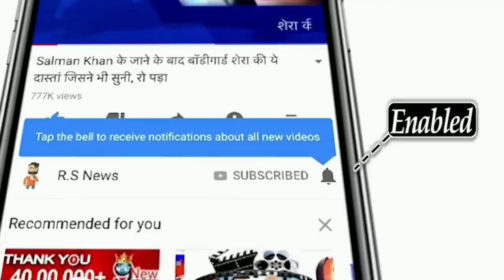IND VS NZ WTC FINAL MATCH देखिए,बारिश की वजह से जल्दी शुरू हुआ पांचवे दिन का खेल,Ashwin,Jadeja,Shami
ABOUT CRICKET NEWS: The fourth day of the World Test Championship (WTC) final match between India and New Zealand being played at The Rose Bowl here was washed out due to rain and the stumps were declared without a ball being bowled.

The fourth day's play could not start due to rain and the game of the first session was completely washed out. After this the rain stopped for some time in the middle, but once again it rained. After a five-hour wait, the day's play finally came to an end.

The first day's play was also washed out due to rain, but for the final match, June 23 was kept as a reserve day, due to which there are still two days to be played.

On the third day on Sunday also, the match was called off prematurely due to bad light. India's first innings was bowled out for 217 and New Zealand were 101 for two at stumps. Kiwi team is still trailing by 116 runs from India's score.

Devon Conway 54 runs and Tom Latham 30 for New Zealand returned to the pavilion, while Kiwi team captain Kane Williamson 12 runs and Ross Taylor are present at the crease without opening the account. Ravichandran Ashwin and Ishant Sharma have got one wicket each for India so far.

It will be interesting to see how New Zealand's team can score in the first innings on the fifth day, while the Indian bowlers will have the responsibility of wrapping up the Kiwi team's first innings as soon as possible.

India's Playing XI: Rohit Sharma, Shubman Gill, Cheteshwar Pujara, Virat Kohli (Captain), Ajinkya Rahane, Rishabh Pant (WK), Ravindra Jadeja, R Ashwin, Ishant Sharma, Mohd. Shami, Jasprit Bumrah.